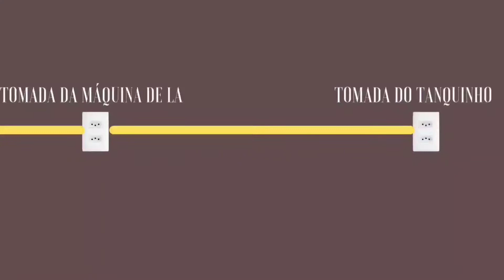Reforma da área de serviço[INSTALAÇÂO do ESGOTO entrada de ÁGUA e ELETRICA ]PASSO a PASSO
Reforma da área de serviço,dicas instalação do esgoto da entrada de água e a elétrica,
 Vamos fazer uma reforma geral nessa área de serviço,quero esta passando para vocês muitas dicas para te deixar informado de alguns trabalhos feito nessa área.Vou mostrar algumas ideias que eu tive para poder deixar essa área mais espaçosa e mais pratica.

Esse é o vídeo anterior do canal.

Esse vídeo da porta de correr ,ensino como instalar e como fiz ela embutida na parede eu ensino como instalar..

Playlists sobre revestimento cerâmico e porcelanato,que vai tá te ajudando também porque eu estou ensinando tudo...

Essa é uma playlists que tenho certeza que vai tá te ajudando porque to ensinado como você vai instalar e como você vai corta 45 grau.

Obra acabamento,drywall e gesso 3d,sanca,frisos e roda pé de gesso...
porcelanato e revestimentos cerâmica...reforma geral..

Objetivo desse canal é para que o inscrito tenha um bom conhecimento sobre obras acabamentos,para que possam tá executanto suas próprias obras ou aprendendo uma nova profissão ou aprendendo coisas diferentes..